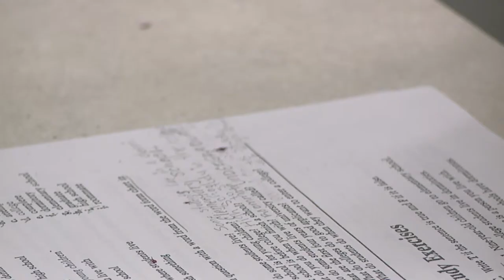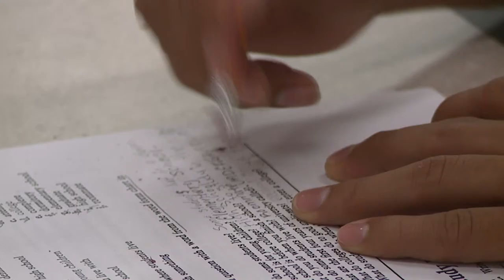Grand Canyon University Learning Lounge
The Grand Canyon University Learning Lounge provides special one-on-one and small group tutoring services to local high school students. The Lounge is open Monday through Friday from 3 p.m. to 8 p.m. GCU students volunteer to help run the program and tutor students.